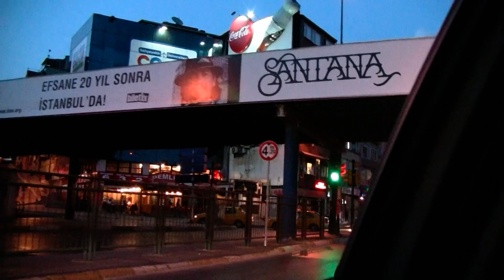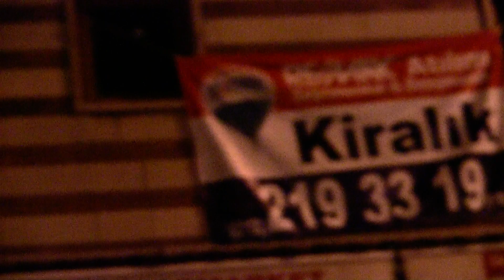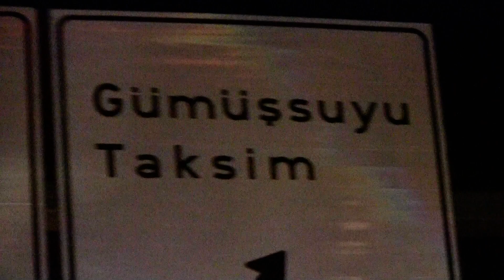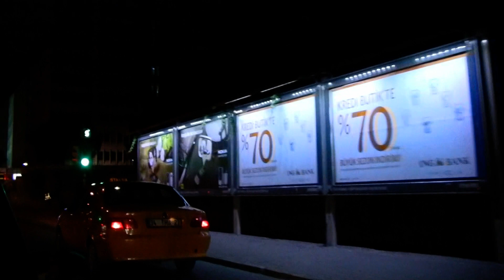Istanbul Turkey at Night